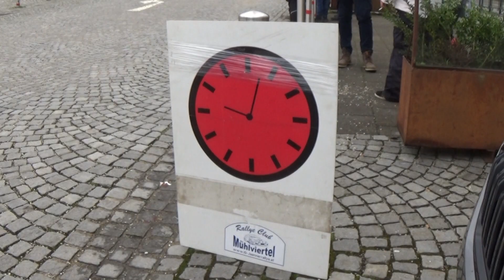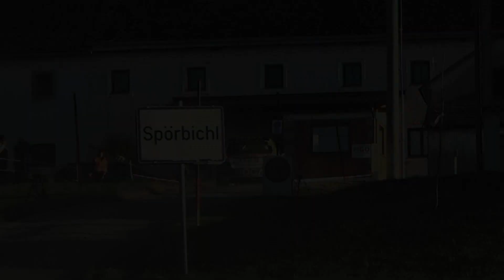36. LKW FRIENDS on the road Jännerrallye powered by Wimberger 2023 Rossgatterer Martin Heigl Jürgen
36. LKW FRIENDS on the road Jännerrallye powered by Wimberger 2023 Rossgatterer Martin Heigl Jürgen